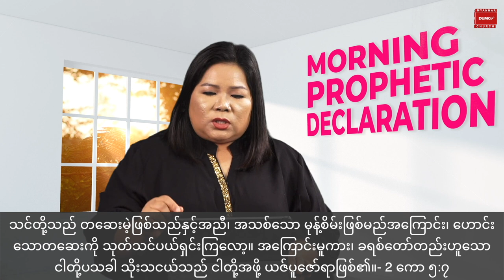ဘုရားထံမှ အသစ်သောအရာဘယ်လိုရရှိမလဲ | Rev. Roi Nu